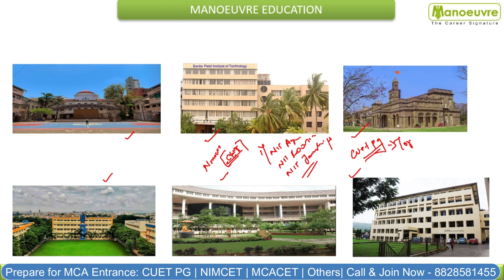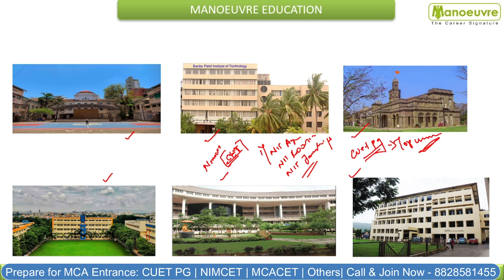MCA 2025 - MAH MCA CET | NIMCET | CUET PG | Comprehensive Preparation Batch Launched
Call/WhatsApp on :
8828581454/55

CLASSROOM COACHING :-
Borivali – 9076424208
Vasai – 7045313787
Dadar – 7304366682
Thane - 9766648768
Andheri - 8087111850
About MAH MCA CET -
The Maharashtra MCA Common Entrance Test (MAH MCA CET) is a state-level entrance exam administered by the Maharashtra state CET unit for admissions to MCA courses provided by the state's numerous government and private colleges. MAH MCA CET is held once a year in the form of an online computer-based test. Applicants who pass the exam will be eligible for admission to MCA programs in colleges and universities around the state.

MCA CHANNEL

Manoeuvre Education

how to prepare for mah mca cet 2025